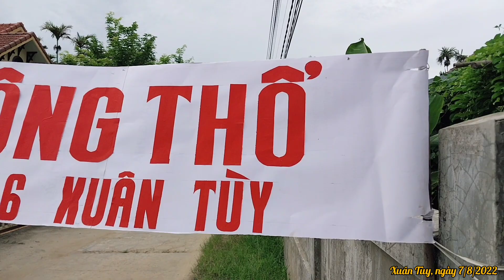Lễ động thổ nâng đường xóm ở vùng lũ Xuân Tùy (xã Quảng Phú)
Lễ động thổ nâng đường xóm ở vùng lũ Xuân Tùy (xã Quảng Phú, huyện Quảng Điền, tỉnh Thừa Thiên Huế)